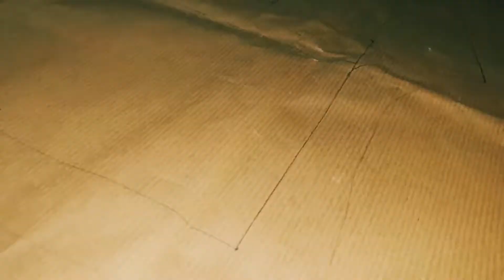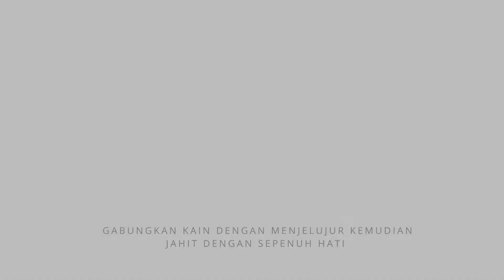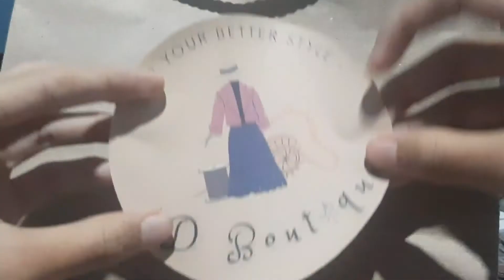SMPN 01 WLINGI || PRAKARYA || PENGAYAAN || 9D || ADIYATMA DAMAR LINTANG || 'D BOUTIQUE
Nama : Adiyatma Damar Lintang
Kelas : 9D
No : 01